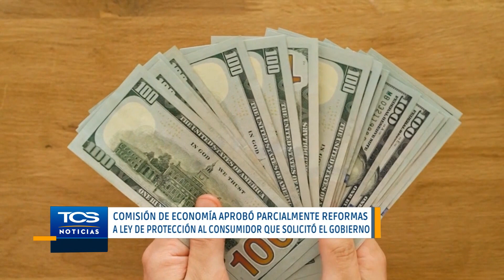Reformas a la ley de protección al consumidor